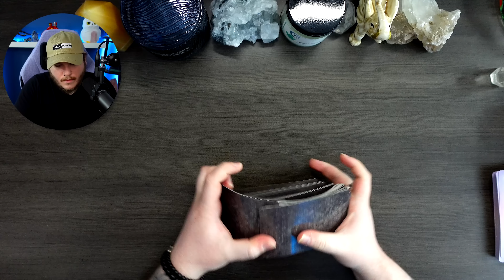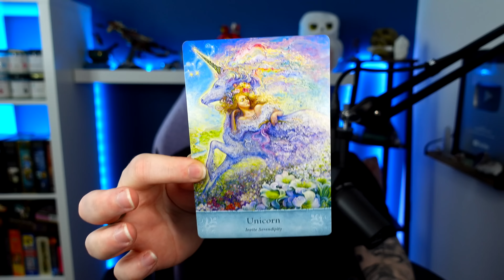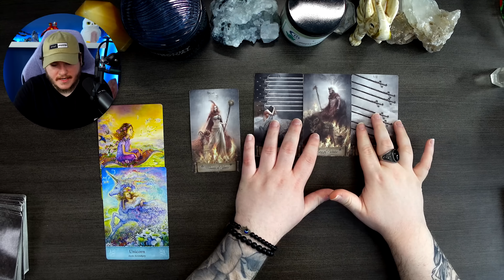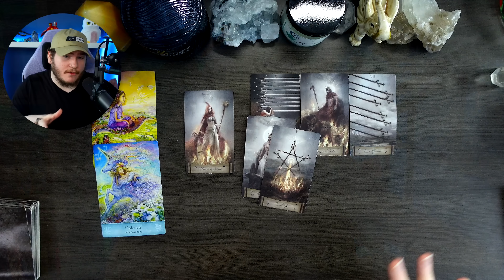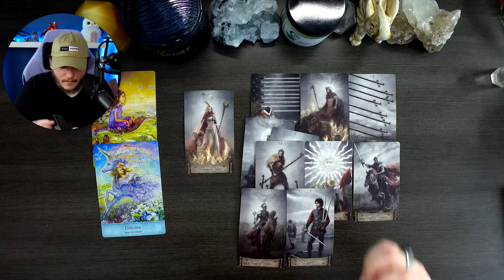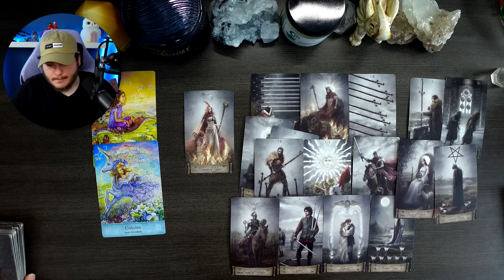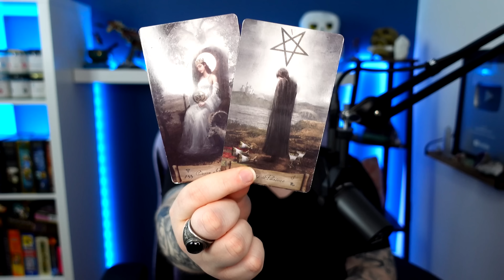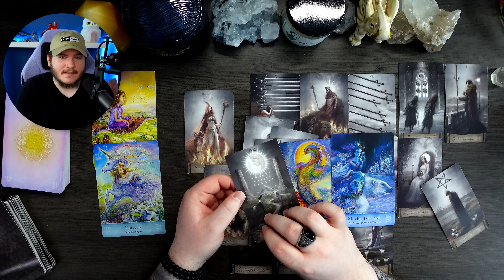GEMINI ♊️ - "SOMETHING BETTER IS COMING IN!" 👀 | FEBRUARY 2023 TAROT READING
Hey Gemini Welcome to your February 2023 Tarot Reading! I hope you guys enjoy the reading & the rest of your day! :)

If you wish to shop personal services, products, and merchandise click the link below to head over to my website! Please NOTE you may only book personal services through my website (Cancermoonstarot.com) and no where else. Personal services will often go *out of stock* since they are on a first come first serve basis. Personal services will be restocked so check weekly! Be mindful people may attempt to impersonate me and use my brand to steal money from my subscribers! I will NOT reach out to you for any personal services and the only way you can attain a personal service from me is through my website!